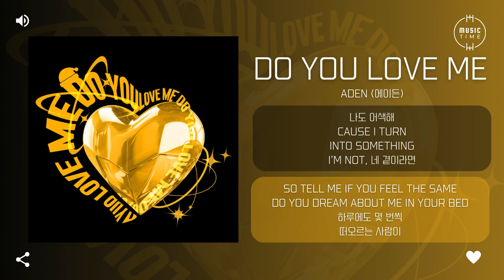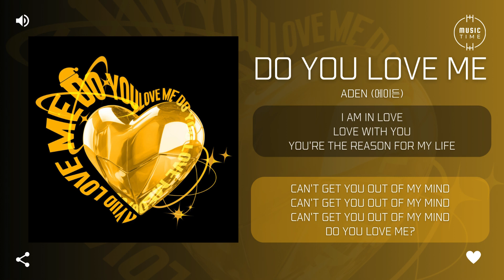Aden (에이든) - DO YOU LOVE ME [가사]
아티스트:Aden (에이든)
앨범 종류:싱글
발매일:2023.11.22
장르:락/메탈
스타일:일렉트로락/인디일렉트로닉
기획사:MARO records
유통사:Dreamus